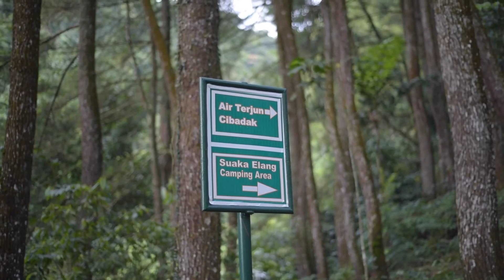Vintage Enduro Jakarta Raya - 4th Anniversary Ride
Eagle Sanctuary Loji Bogor